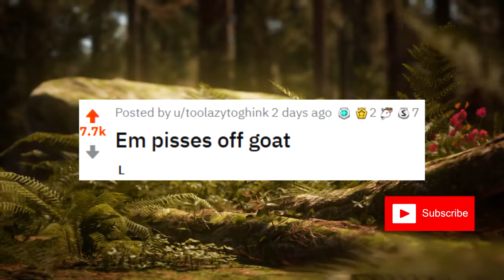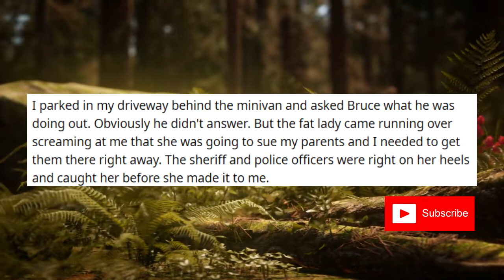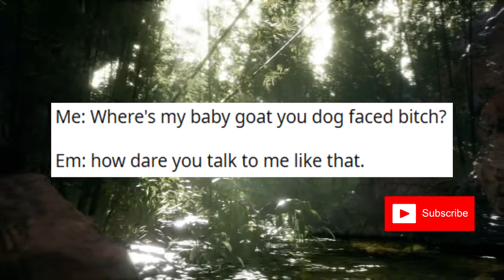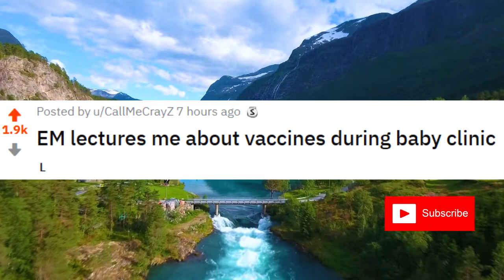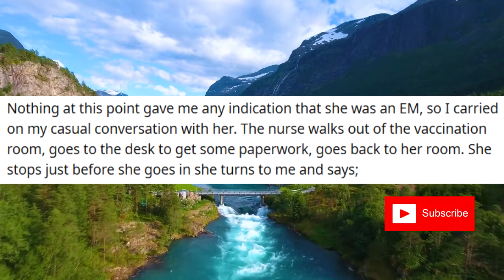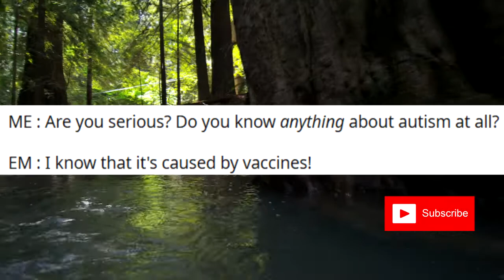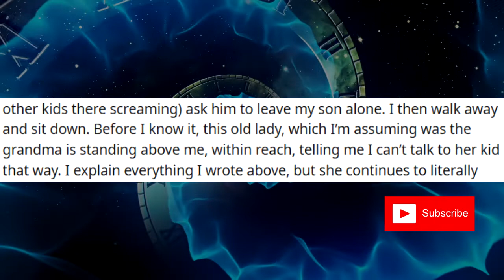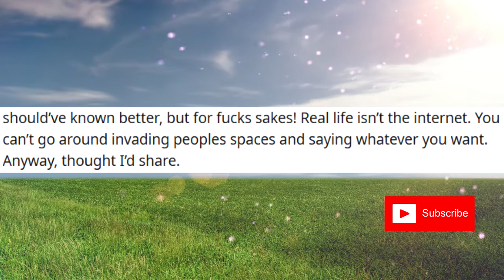r/Entitled Parents #48 Entitled Parents EM Lectures Me About Vaccines in A Baby Clinic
The background song is called 'Virgo' by Mikael Manvelyan and can be found